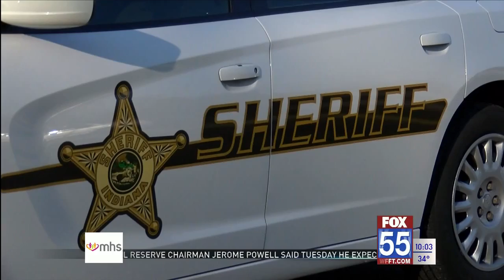Healing in the wake of the W. Cook Rd. quadruple murder-suicide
The Allen County Sheriff’s office says 20-year-old Samuel Mason Long shot and killed his parents, Mark and Lisa, sister Mahala, and eventually himself Monday night.